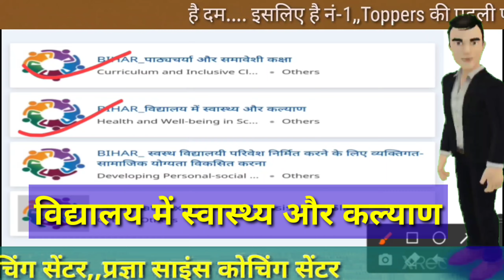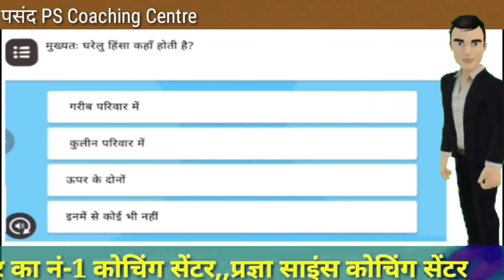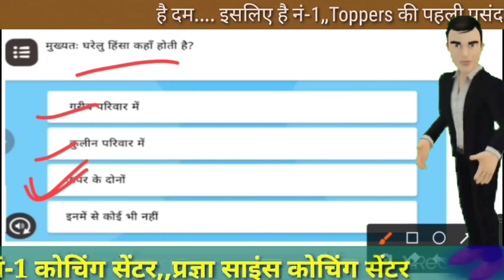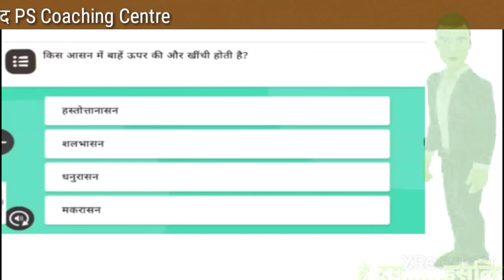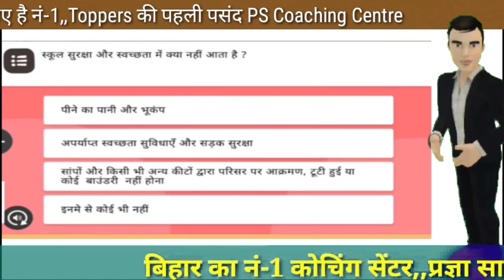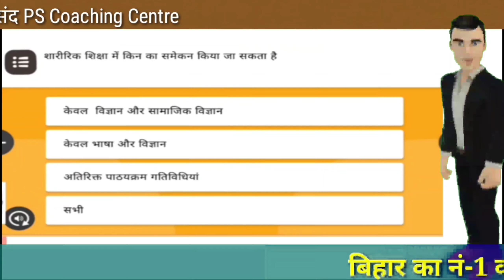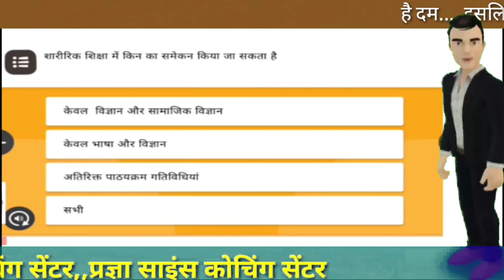Module-3/विद्यालय में स्वास्थ्य और कल्याण का प्रश्नोत्तरी/Diksha App से online Nishtha training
निष्ठा ट्रेनिंग प्रश्नोत्तरी,, विद्यालय में स्वास्थ्य और कल्याण
Hi Guys,
About this video:-इस वीडियो में नए निष्ठा ट्रेनिंग के मॉड्यूल 3 के दूसरे अध्याय विद्यालय में स्वास्थ्य और कल्याण से संबंधित प्रश्नों का उत्तर बताया है।
Thank you so much.
About this channel:--
Hi Guys,